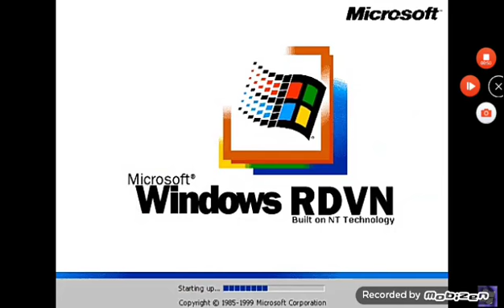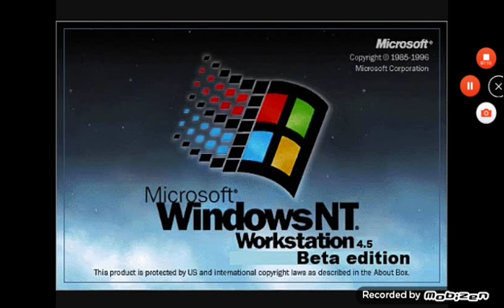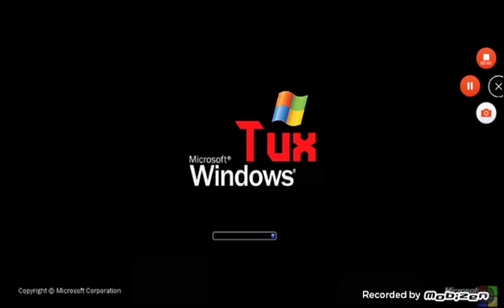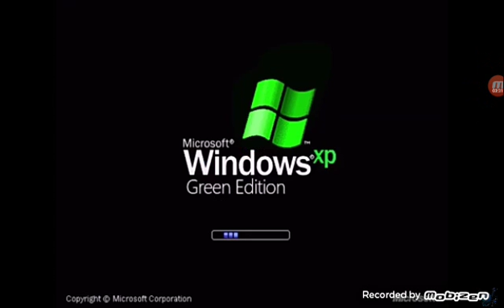Windows Never Released 13